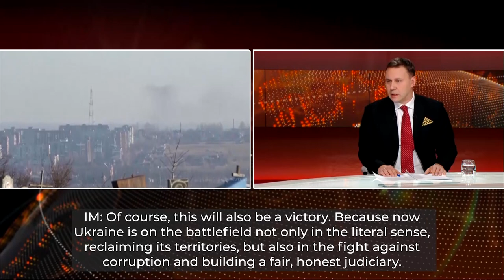Ivan Mishchenko at the " Dzień na świecie" program, Polsat News channel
Live recording of the " Dzień na świecie" program, Polsat News channel, January 25, 2023. The Programm website link is
By the moderator Grzegorz Dobiecki as a guest was Ivan Mishchenko, the Chairman of the Selection Commission for the position of a member of the High Qualification Commission of Judges of Ukraine, the Supreme Court justice.
They talked about:
• the work of the Selection Commission in Warsaw in January 2023 during interviews with candidates;
• the judicial reform and European aspirations of Ukraine;
• the importance of the international tribunal, which should bring to justice the guilty officials for war crimes against Ukraine;
• the work of Ukrainian courts during the war;
• And, of course, about the determination of Ukrainians on the way to victory.